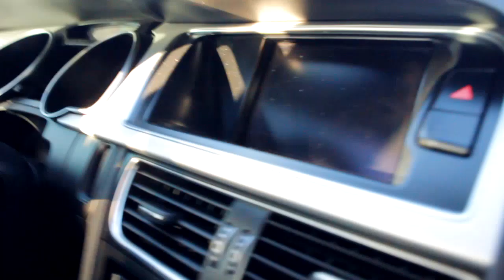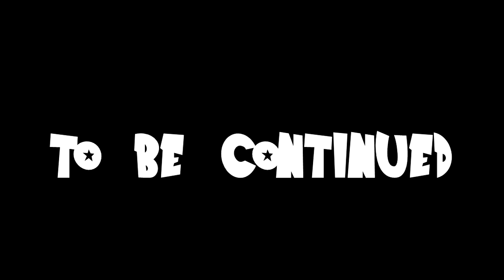LOGAN PAUL AND JAKE PAUL WORST FEAR!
Logan & Jake Paul has it coming... LIKE for the Mixtape!